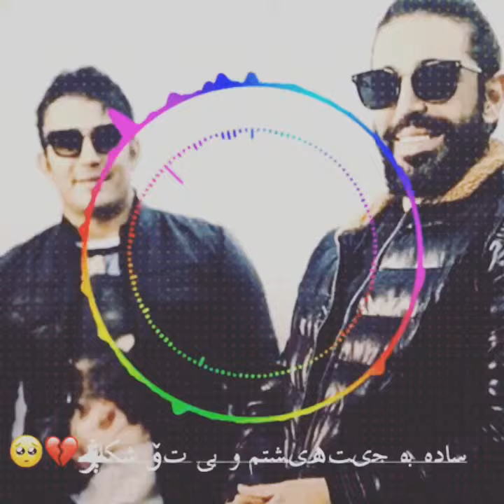Ivan u beanjmin gorani rweshtni to sa3d bo گورانی ایفن وبنجامین